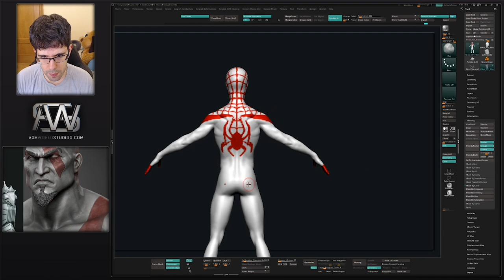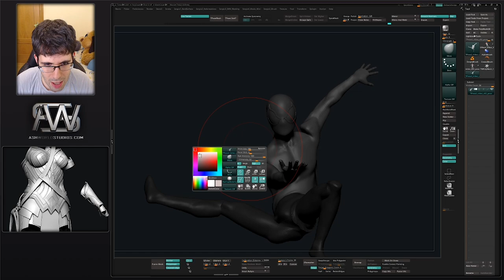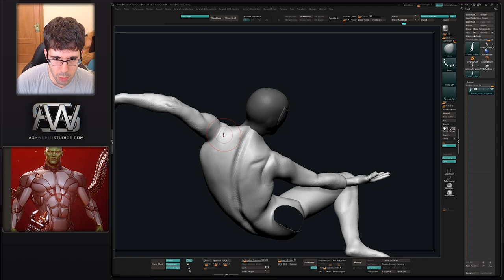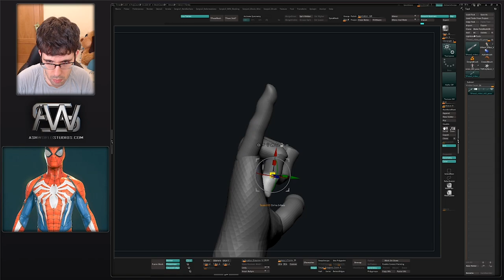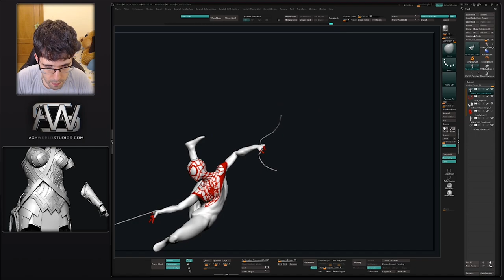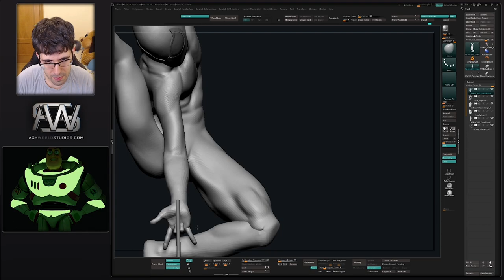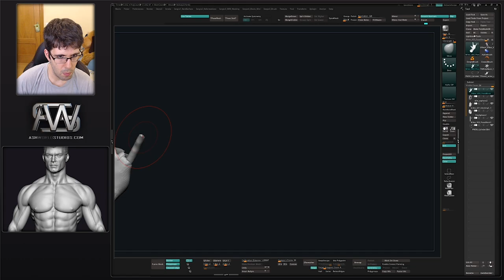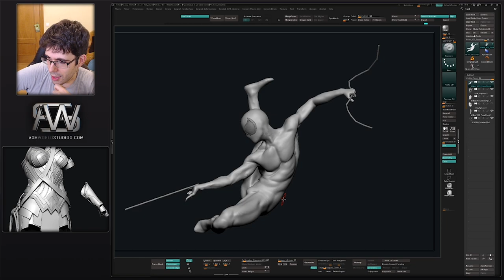Esculpiendo a Miles Morales (Spiderman) en Zbrush | Parte 2 | Sergio Hualde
SECCION 3D

◉ PSN [PS3/PS4/PSVITA]: Sergiopatin99
◉ XBOX LIVE [360/ONE]: Sergiopatin99
◉ Steam: Sergiopatin99

ESPAÑA/PORTUGAL/ITALIA: 20:00h
CANARIAS: 19:00h
MÉXICO: 13:00h
COLOMBIA: 14:00h
VENEZUELA: 14:30h
CHILE: 14:00h
PERÚ: 14:00h
ARGENTINA/URUGUAY: 15:00h

PREGUNTAS FRECUENTES